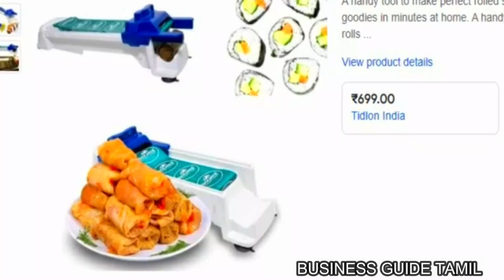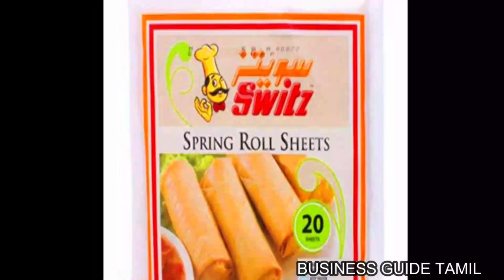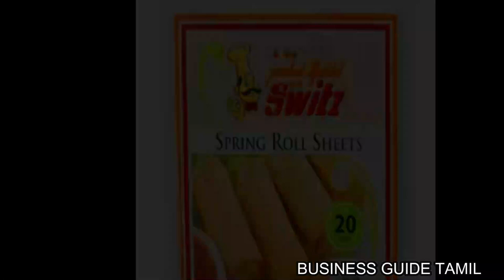தினமும் 2 மணி நேரம் மட்டும் வேலை செய்யுங்க போதும் ..?